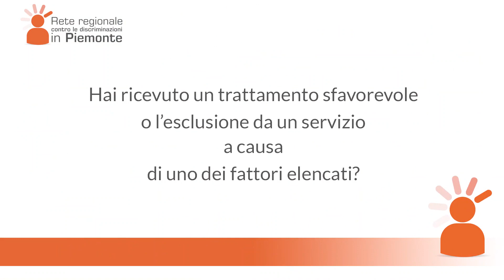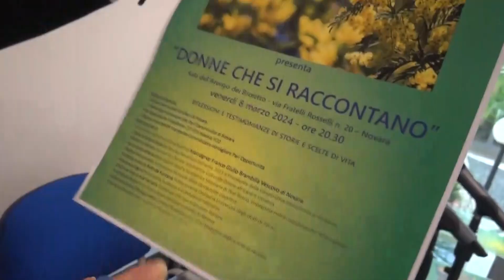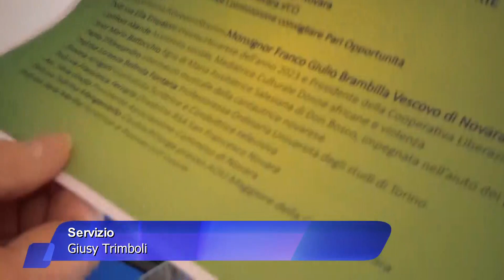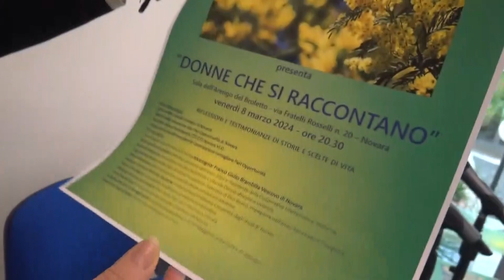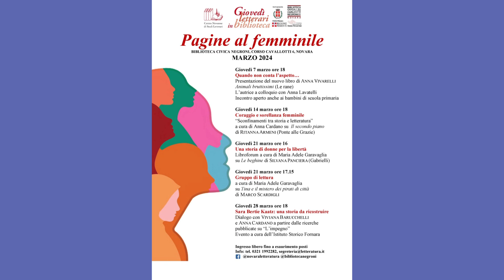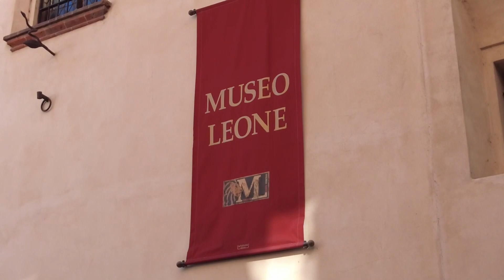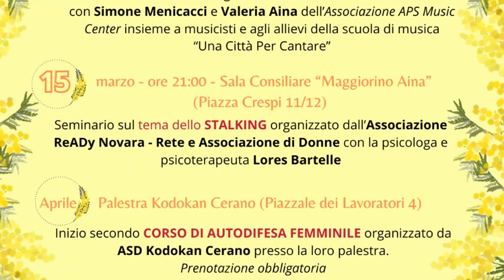Mart 5 Mar 24 - TG Sera